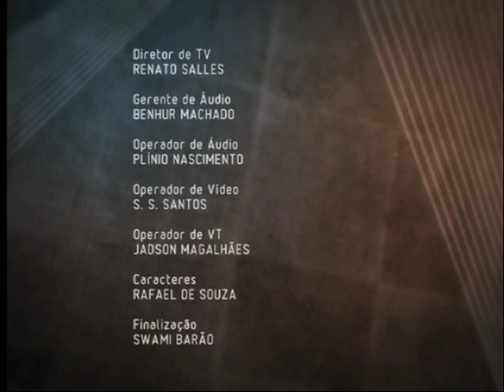Quem ganha com a medicalização do comportamento?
Todo sofrimento gera lucro para alguém. Até que ponto estamos traduzindo melancolia como depressão?